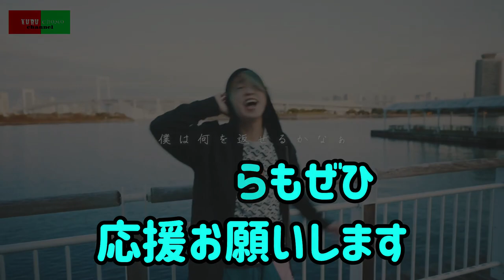新しいオープニング&アイキャッチ メイキング映像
前回の動画より、

オープニングとアイキャッチが
２０２２年度版になりました！

このオープニングとアイキャッチの映像を撮影してる風景を
メイキングとして動画にしました！

また１年間、新しいオープニング、アイキャッチを

この動画で
しばらく2人揃っての撮影はお休みですが
これからも変わらない想いを持って
このチャンネルを続けて行きますので